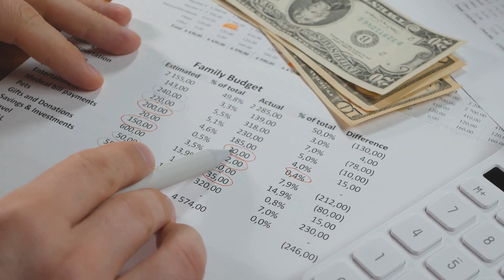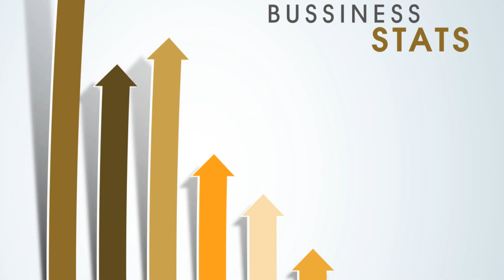Mastering Budgeting for Junk Removal Success!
Unlock the financial stability of your junk removal business with our comprehensive guide, "Mastering Budgeting for Junk Removal Success!" Discover essential budgeting strategies tailored specifically for the waste management industry. Learn how to allocate resources wisely, plan for unexpected expenses, and maximize profitability. Whether you're a new business owner or looking to refine your financial management, this guide provides valuable insights to keep your operations running smoothly and sustainably. Dive in and transform your business approach with smart budgeting techniques!